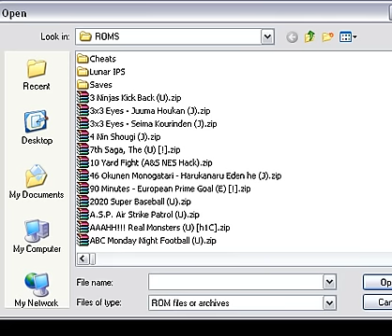Mortal Kombat (Super NES) with commentary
A lot of issues with this one, most of them have nothing to do with the lack of blood, but it's the one I grew up with so...heh.